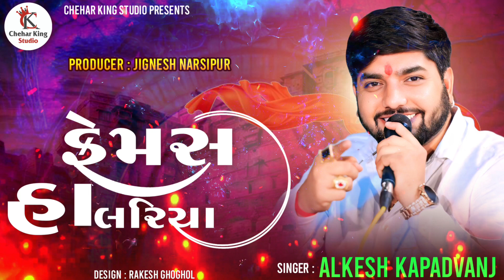Famash Halariya || Alkesh Kapadvanj || New Halariya @AlkeshKapadvanj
Chehar King Studio Present
New Gujarati Song “  Famash Halariya  ”

Producer :
Jignesh Narshipur

Titel :  Famash Halariya

Singer :   Alkesh Kapadvanj

Lyrics :   Alkesh Kapadvanj

Recording :

Editing : Chehar king

Lebal:
@Chehar King Studio

Thank You Love And Support ❤️🙏